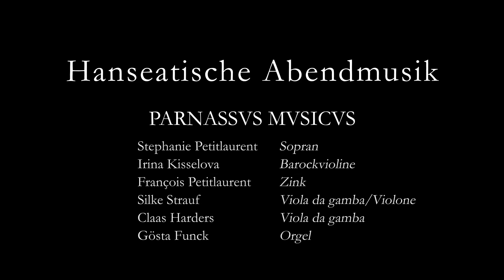Hanseatische Abendmusik - PARNASSVS MVSICVS - Live-Recording 10.8.19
Hanseatische Abendmusik
Franz Tunder: An Wasserflüssen Babylon
Johann Theile: Gott hilf mir, denn das Wasser gehet mir bis an die Seele
Dietrich Buxtehude: O Gottes Stadt

Live-Recording Kloster Altfriedland 10. August 2019

PARNASSVS MVSICVS
Stephanie Petitlaurent - Sopran
Irina Kisselova - Barockvioline
François Petitlaurent - Zink
Silke Strauf - Viola da gamba/Violone
Claas Harders - Viola da gamba
Gösta Funck - Orgel

Videomontage: Emanuel Funck